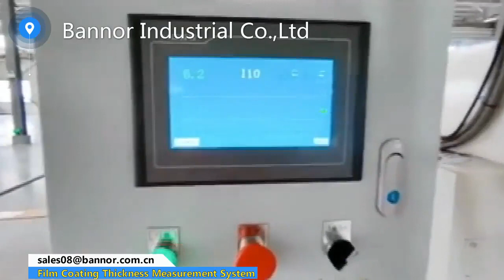Film Coating Thickness Measurement System For India Pakistan